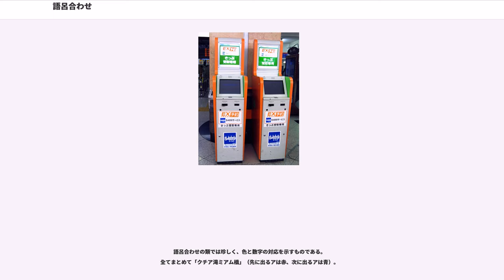語呂合わせ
「語呂（ごろ）」とは、言葉や文章の続き具合、調子 のことで、もともとは雅楽における旋法に由来する。曲の調子を「律呂（りつりょ）」または「呂律」（りょりつ、ろれつ）といい、うまく演奏を合わせられないことを「呂律が回らない」と言った。これを言葉の調子にもなぞって「語呂」といった。「語呂がよい」とは、語調の感じが良いことをいう。

語呂合わせは、言葉にリズムや音感を持たせて馴染み深くしたものである。文字を他の文字に換え縁起担ぎを行うものや、数字列の各々の数字や記号に連想される・読める音を当てはめ、意味が読み取れる単語や文章に置き換えることを指す。電話番号や暗証番号、数学など元の数字列が意味する事象を暗記する場合に使われる。

ある言葉について、その音と同一、または類似する別の語の意味をそこから聞き取り、それにこだわること。駄洒落の一種ではあるが、言葉の音そのものに意味があるとする言霊（ことだま）の思想が伺える。場合によっては、そこで聞き取られる音の縁起の悪さを避けるため事物に別の名を与える例もあるが、これは忌み言葉という（例えばナシ(梨)を「有りの実」（無し→有り）・スルメを（バクチで）擦るに語呂があうのであえてアタリメ（当たり眼）と呼ぶことや、亀有のように地名を変える場合もある）。
以下、縁起担ぎの語呂合わせの例を掲げる。

また、主にブーム初期のポケベルで、当時のユーザーの主力の一角であった女子高生によって、メッセージを送る際に文字替えの原理が応用された。読みだけでなく、文字の形（o→0、あい→I→1）も使っている。

数字の羅列は覚えにくいものであるから、これに言葉を当て、意味のある文章にすることで覚えやすくする方法は古くから行われた。たとえば円周率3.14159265を「産医師異国に向こう」とやると、大変覚えやすい。ちなみに英語では、"Yes, I have a number."とやる。各単語の字数を数えると3.1416となる。現代では個人的な番号、たとえば暗証番号や電話番号など記憶しておく必要のある数列の例は多く、それらを覚える際にも使われる。

数字の読み替えは、以下のようにおこなう。示してあるのは代表的なものだけである。（10で「と」とする場合もある）

っ（促音）やー（長音符）、ん等は、数字にかかわらず比較的自由に使われる。

例えば、名古屋 (758)・福井 (291)・米子 (475)・釧路 (946)・豊橋(10484)といった都市は、順当な語呂合わせが作れる。

下記のような有名な数字は、覚えるための語呂合わせに、ある程度よく知られた定番があるが、個人が勝手に作る例も多い。

また、日本では国家予算が決定すると、これに語呂合わせを作る恒例があった。たとえば1973年のそれは14兆2840億円（142840億）であったことから、政府はこれに『いい世に走れ』という語呂合わせをつけて発表した。これに対して、「いい世にはしない」という語呂合わせが発表され、新聞紙上等を賑した。これについては大蔵省による一般会計予算の語呂合わせも参照のこと。

以下、いくつかの分野における、数字を記憶するための語呂合わせの定番の例を挙げる。

電話番号は身近で重要な個人情報であるが、数字の羅列であるから、憶えるためにそれぞれに語呂合わせを使っている例は多い。ただし、それらは当然ながら個人、あるいは家族に属するものである。しかし、企業や商店などでは、自社の電話番号は広く知られることが望まれ、当然ながらコマーシャルなどの広告にはそれが含まれる。その際、数字その物ではなく、語呂合わせを連呼する例は数多い。うまくできたものは非常に耳につきやすく、「電話はよいフロ」「カステラ一番電話は2番」などはほとんど一人歩きしているまでに知られており、変わった例としては｢奥様｣の語呂合わせになった女性用カツラの電話番号｢0930｣が元ネタの0930(おくさま)と言う音楽グループが登場、というケースもある。
企業の電話番号を語呂合わせにする場合、社名や業種、取り扱い商品に関連するものが多い。特に広告に記載されている「0120-xxxxxx」といったフリーダイヤル電話番号の語呂合わせには、苦心が見て取れる。一方、電話会社側のサービスなどは自由に番号を決められるため、番号非通知の際の184（嫌よ）・災害用伝言ダイヤルの171（居ない）のようにわかりやすい。

アメリカ等では電話番号表記にアルファベットを用いることが多い。(例：アメリカ・カナ...